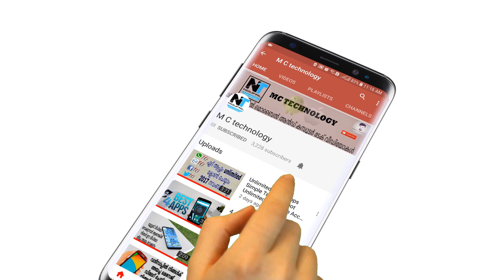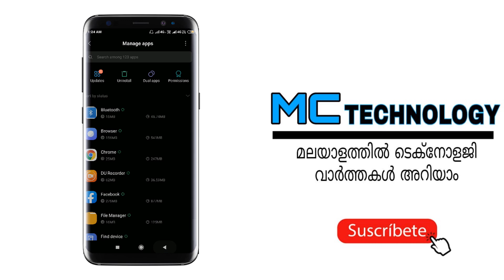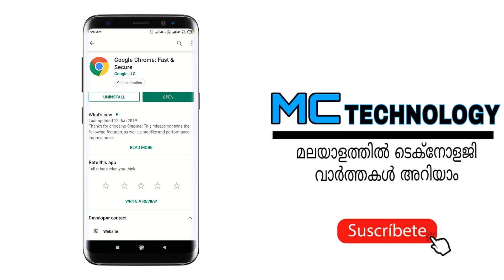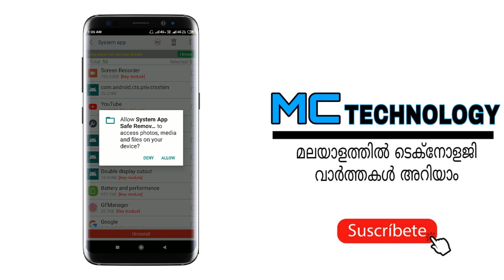Android Mobile Hanging Problem Solve In 2 Minutes - Hang Problem Solution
Android Mobile Hanging Problem Solve In 2 Minutes - Hang Problem Solution, This video about how to solve android mobile hanging problem, you can solve your android mobile hanging problem.

In this video we are sharing with you 3 methods for solve android mobile hang problem, I hope you can solve your mobile hang problem with this solution.

©NOTE : All Content used is copyright to MC TECHNOLOGY™. Use or commercial Display or Editing of the content without Proper Authorization is not Allowed ✔